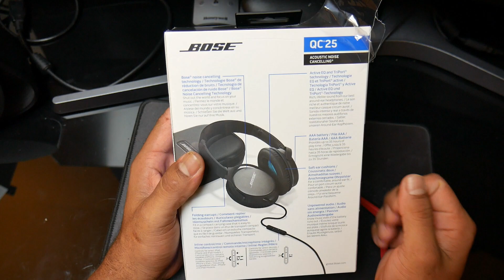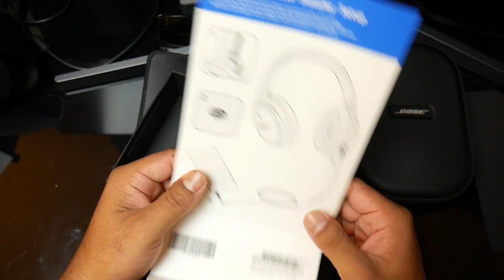Bose QC25 Review Español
Bose QC25 Reseña Completa

Opción de Compra
Opción de compra en eBay